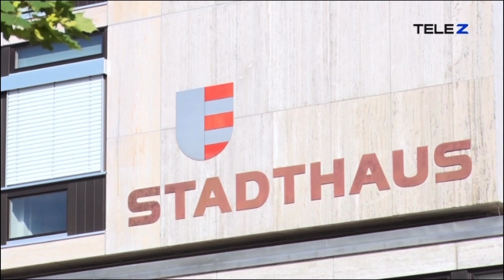MASS-VOLL! - Gzim Zymberi im Tele Z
Wir kämpfen für die Wiederherstellung unserer bedingungslosen Grundrechte!✊🏻💜

«Das Ziel ist es, der Bevölkerung und auch der Regierung zu zeigen, dass wir nicht einverstanden sind.» - Gzim Zymberi

Teilen erwünscht!

Unterstütze auch Du MASS-VOLL! und setze Dich für das Bestehenbleiben unserer Grundrechte ein

Danke! ✊🏻💜